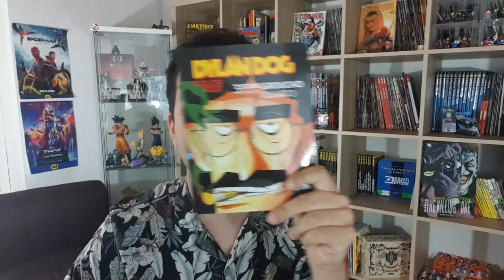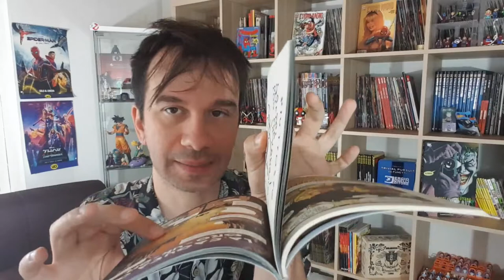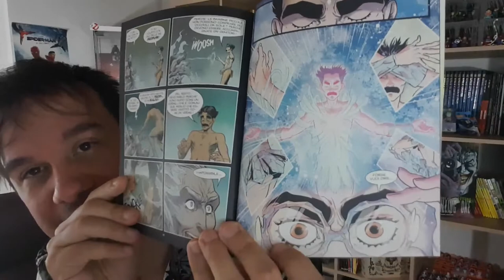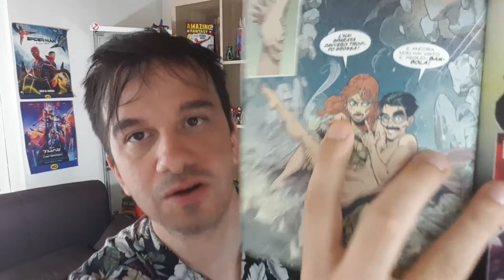Dylan Dog COLOR FEST: GROUCHO QUARTO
!!!APRI TUTTO!!!